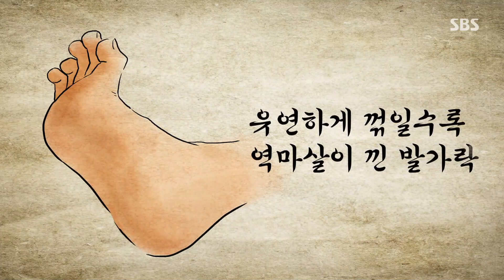‘족금 오선생’ 오민석, 족금 봅니다♨ㅣ미운 우리 새끼(Woori)ㅣSBS ENTER.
오민석은 수맥에 이어 족금까지 보는 모습을 선보여 시청자들로 하여금 놀라움을 자아낸다.